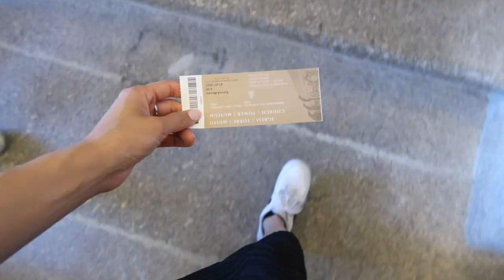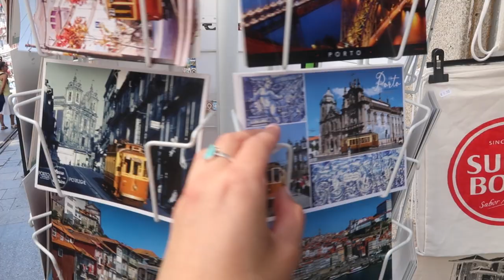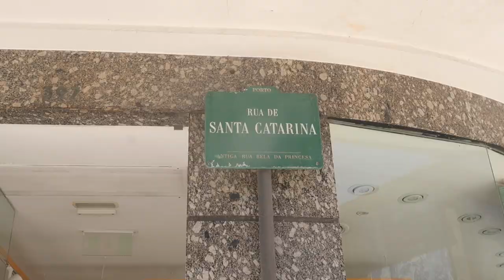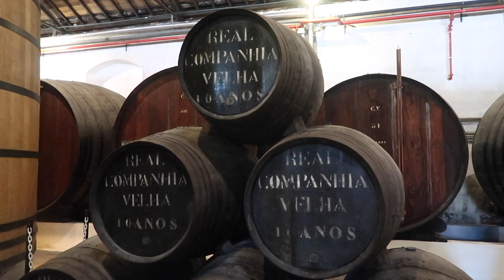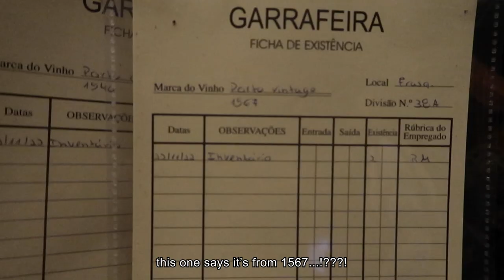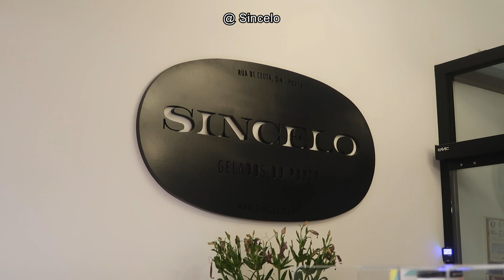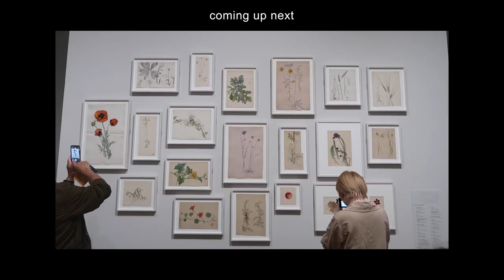everything I ate in portugal (porto, wine tasting with my family) | travel diaries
everything I ate in portugal part 2! join me and my family for tours around porto, the douro valley (winemaking region), and so many more wonderful places in portugal! was such an amazing experience to learn more about portugal's culture, cuisine, history, and agriculture :)

if you're thinking of going to portugal, you can find our amazing tour guide

locations featured
Clérigos Church (church with tower) - Porto, Portugal
Livraria Lello (famous bookstore) - Porto, Portugal
Igreja do Carmo (church) - Porto, Portugal
Manteigaria (custard tart chain) - Porto, Portugal
Sao Bento Train Station (known for blue painted tiles) - Porto, Portugal
Porto Cathedral (overlooks the city) - Porto, Portugal
Mercado do Bolhão (open air market) - Porto, Portugal
Real Companhia Velha Winery (port house) - Vila Nova de Gaia, Portugal
Elemento (upscale restaurant) - Porto, Portugal
Castras Pratas (wine bar and restaurant)
Quinta da Pacheca Vineyard (vineyard and winery known for port and red wines)
Sincelo (gelato shop) - Porto, Portugal
Universidade de Coimbra (oldest university in Portugal) - Coimbra, Portugal
Sanctuary of Fátima (historic Catholic site)  - Fátima, Portugal
Apollo Cafe - Fátima, Portugal
Frade dos Mares (seafood restaurant) - Lisbon, Portugal

Louie Zong - photosynesthesia
Breath of the Wild - Reunion Mipha